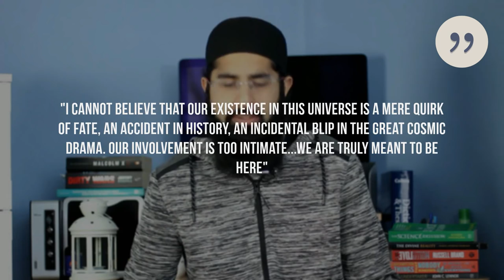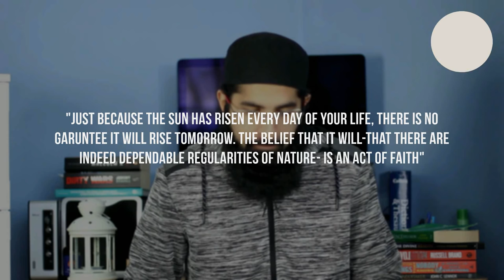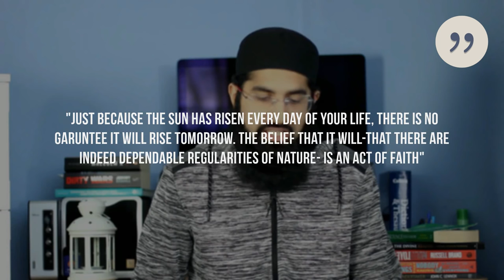MUSLIM RESPONSE TO RICKY GERVAIS ON RELIGION/ATHEISM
This is a reaction and response to the arguments posed by Ricky Gervais in his head to head with Stephen Colbert on the late show.

For further reading check out 'The Divine Reality' by Hamza Tzortzis

FOLLOW IERA for Dawah training courses in case you have been inspired and would like to learn about your deen and how to spread it effectively and compassionately: